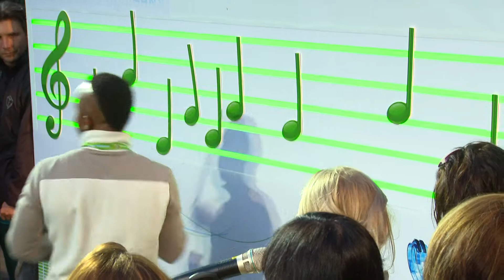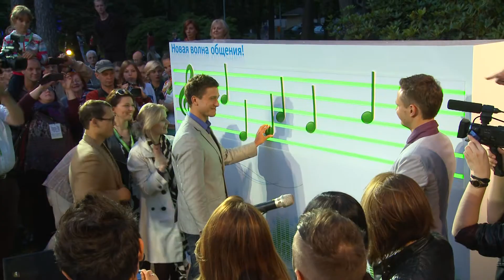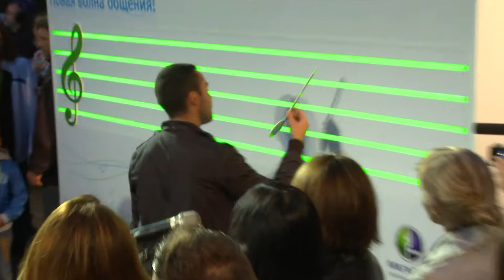ДЕСЯТЫЙ ДНЕВНИК НОВОЙ ВОЛНЫ 2012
ВСТРЕЧАЕМ ИГОРЯ КРУТОГО И ЧЛЕНОВ ЖЮРИ КОНКУРСА И ПРОВОДИМ ЖЕРЕБЬЕВКУ ТРЕТЬЕГО КОНКУРСНОГО ДНЯ